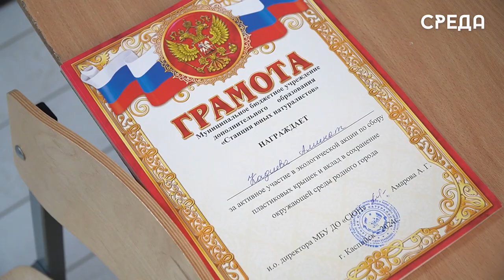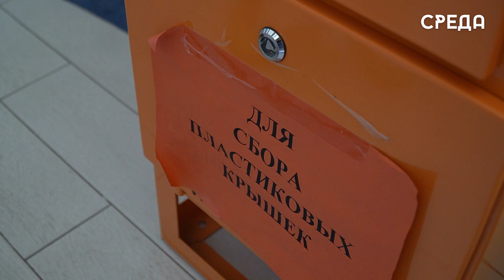Станция юных натуралистов организовала экологическую акцию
В Каспийске состоялось награждение активных участников  экологической акции «Разноцветные крышки» по сбору пластиковых крышек, которая стартовала в мае текущего года.